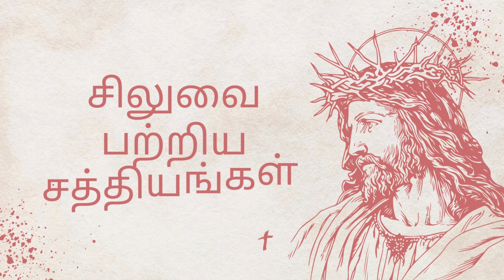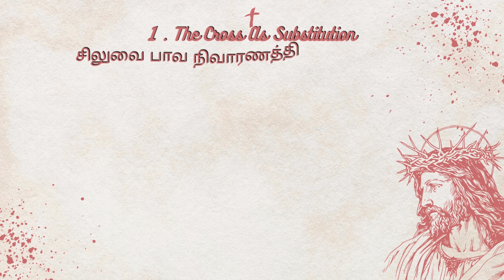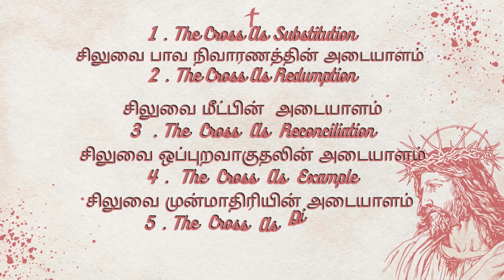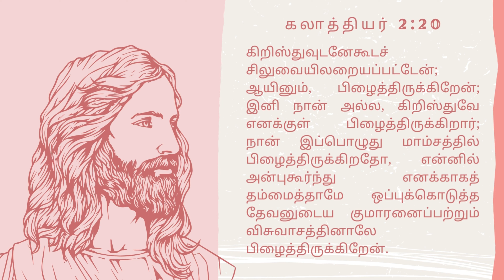பாடுகளின் ஞாயிறு | Passion Sunday | Rev.Grace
நாம் பிழைத்திருக்க தன்னை தியாகமாக கொடுத்த இயேசு கிறிஸ்துவின் பேரன்பை கொண்டாடும் ஆராதனை தான் பாடுகளின் ஞாயிறு!